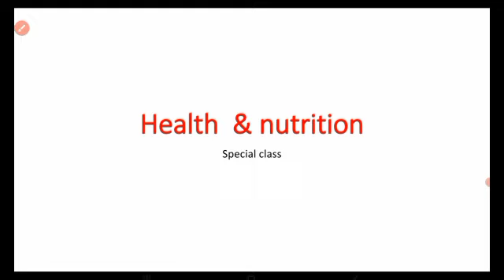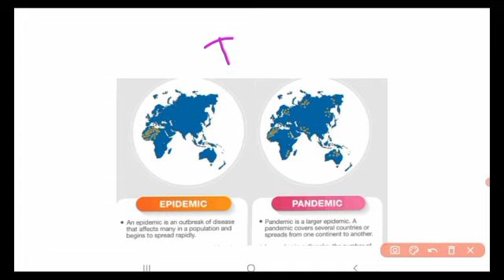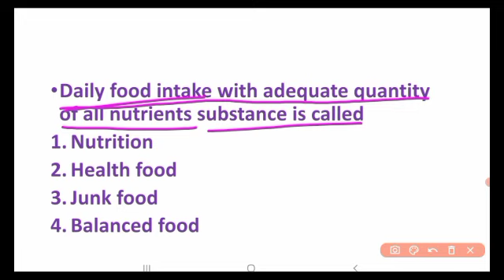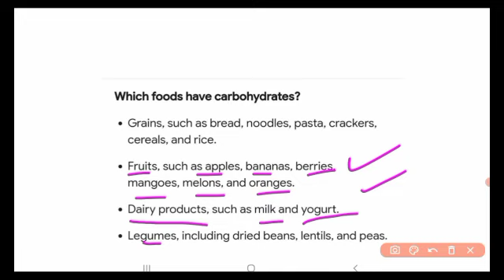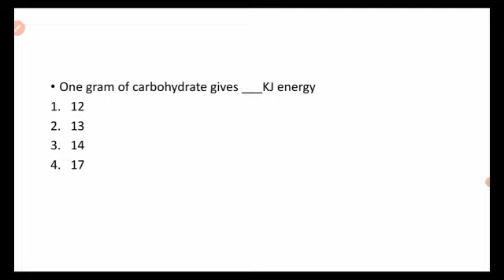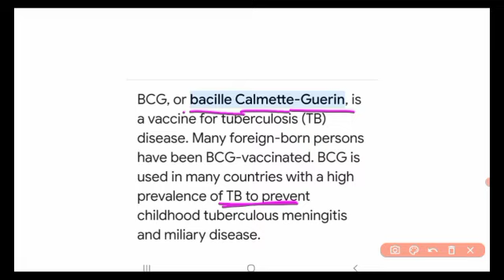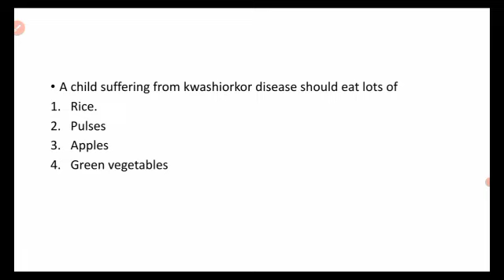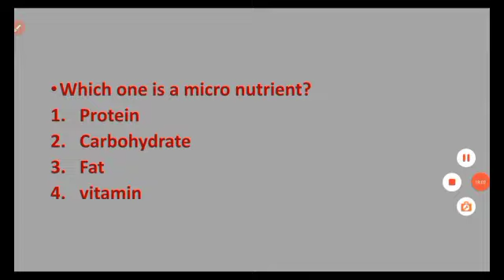food and nutrition | anganwadi supervisor class | anganwadi supervisor recruitment |icds supervisor